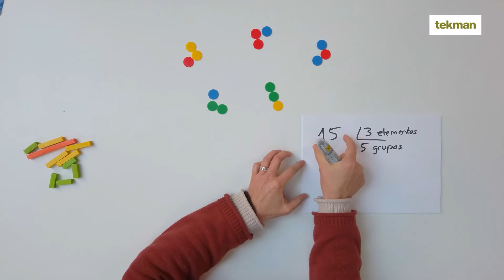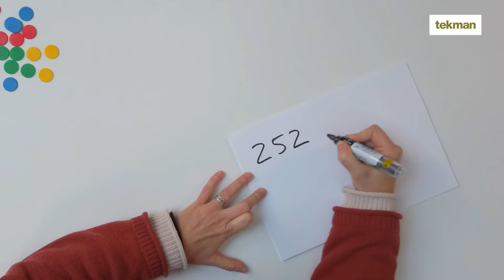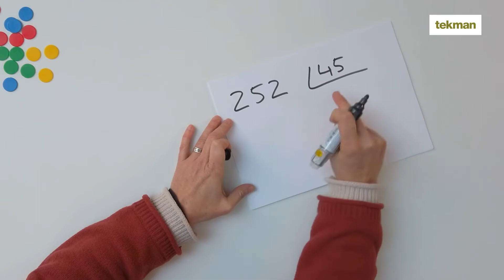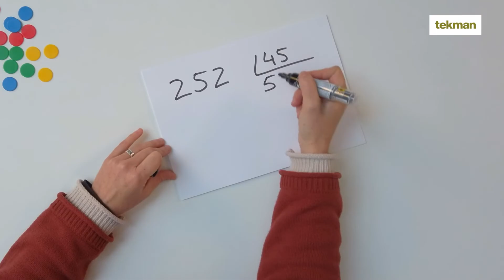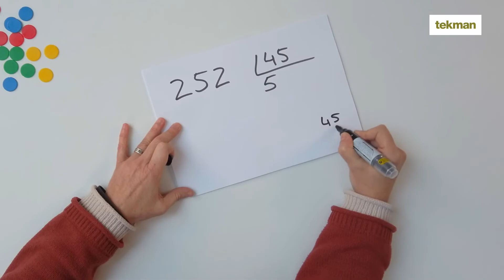Tutorial: La división en Primaria. Cómo explicarla y comprenderla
A menudo surgen muchas dudas acerca de cuál es el mejor algoritmo para trabajar la división sobre el papel. En este vídeo te enseñamos cómo la trabajamos en EMAT y cómo puedes enseñarles a tus alumnos a comprender paso a paso lo que están haciendo. Descubre EMAT

En el aprendizaje de las matemáticas, es importante asentar unas buenas bases sobre los conceptos de numeración y cantidad. En EMAT lo tenemos todo pensado, estructurado y sistematizado para conseguir los objetivos pedagógicos.

EMAT te da las herramientas necesarias para enseñar matemáticas a través del pensamiento creativo, la gestión de las emociones, el juego y la confianza en uno mismo.